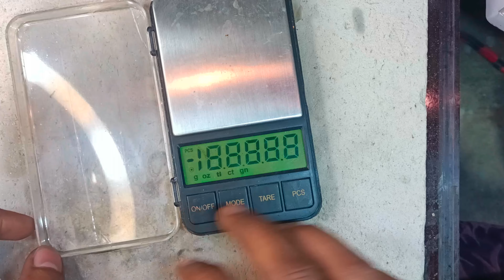How To Make Men's Hand Silver Ring From Agate Stone - S M House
WELLCOM TO OUR CHENNAL
         Silver Making House
INFORMATION ABOUT THIS RING
Weight. 4.210 gm | Stone. Agate  | Size. 21 |
Solder.information
Pure Silver.70% | just.30%
For Contect.